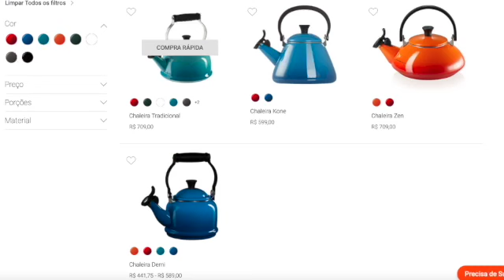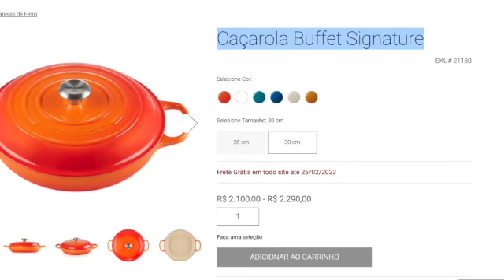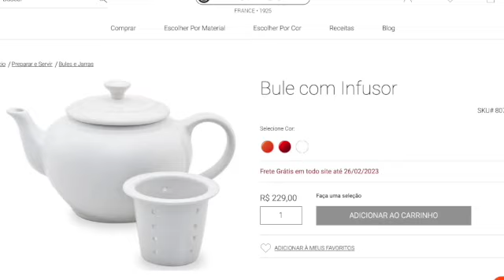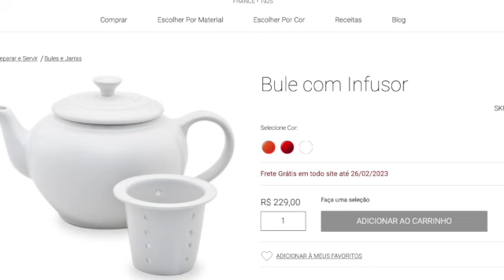Le Creuset Around the World Series Ep.2 | Brazil | February 2023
Hello Everyone! Thank you so much for stopping by our channel. Here we enjoy almost anything that has to do with  gardening, cooking and family. I hope you enjoy these videos and thank you for joining us on our journey.

Become a Subscriber and be entered into our 1,000 Subscriber Giveaway with a chance to win a $100. gift card to Lecreuset.com!

Lecreuset.com